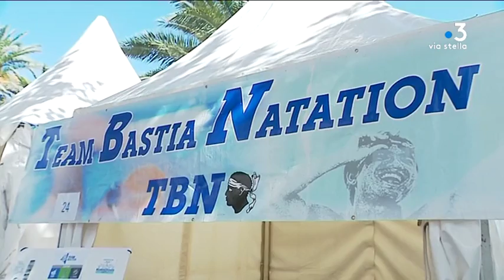Bastia : 89 clubs sportifs et associations réunis Place Saint-Nicolas pour la fête du sport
La Fête du Sport se déroule jusqu'à dimanche soir à Bastia. 89 clubs et associations sont présents Place Saint-Nicolas. Cette année encore, les sports collectifs et la natation ont la cote.

Intervenants - Jean-Paul Simoni, président de l'association Espoir Bastia Gymnastique ; Pierre-Mathieu Nicolaï, père de famille ; Youssef Elouar, président du Furiani Club Basket ; Jean-Baptiste Patamia, entraîneur natation ASPTT Bastia.
Equipe - Solange Graziani ; Christian Giuliano ; Julien Castell